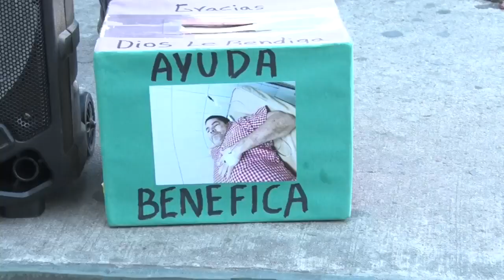NECESITO APOYO PARA MI PADRE ENTREVISTA DE NOTICIEROS HOY MISMO HONDURAS - TEAM GAMER 23/LA REALIDAD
🗣️BIENVENIDOS GAMERCITOS Y GAMERCITAS DE MI CORAZÓN A Este Nuevo Video Musical Espero Le Den Mucho Apoyo A Mi Carrera Artistica.💙

💙META DE SUSCRIPTORES 50K💙